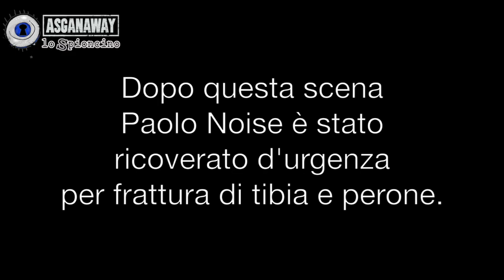LO SPIONCINO 12 - L'immagine Coordinata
Tutti i casini che siamo riusciti a combinare per un minchia di servizio fotografico!